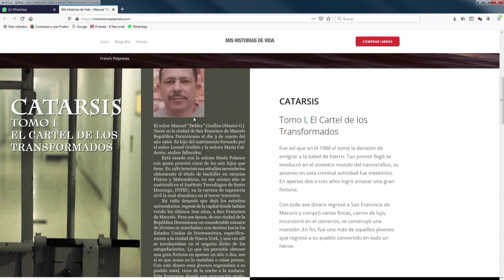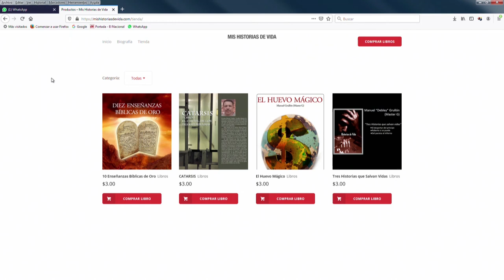Ex Narco cuenta su vida y dice "fue la peor decisión que tome en mi vida"